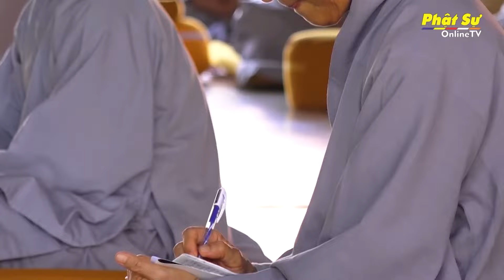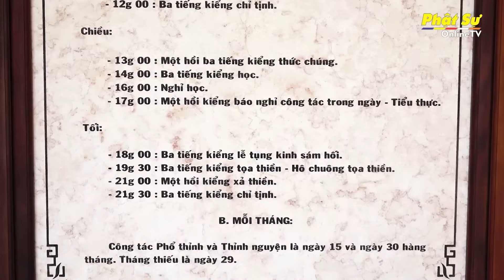NÉT ĐẸP MÙA AN CƯ - MỘT NGÀY AN CƯ TẠI THIỀN VIỆN TRÚC LÂM TRÍ ĐỨC NI